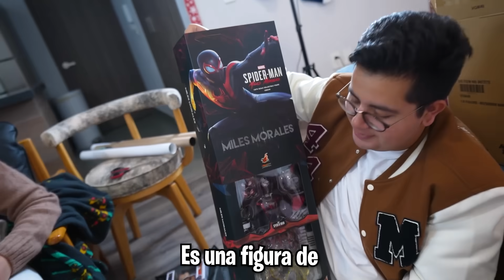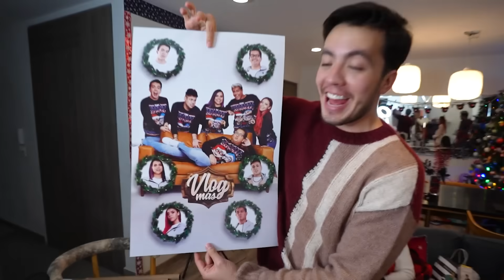NOS DAMOS REGALOS SORPRESA ANTES DE NAVIDAD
Hicimos la dinámica del amigo secreto con todos los integrantes del SKuad, quédate hasta el final.

NOS DAMOS REGALOS SORPRESA ANTES DE NAVIDAD - SKabeche - Vlogmas 8

SMH :D